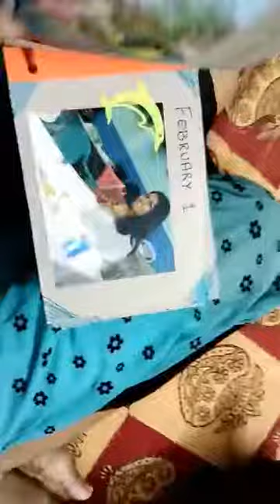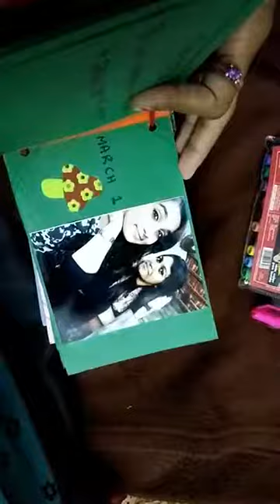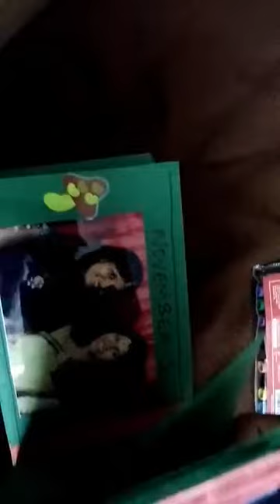365 Days Calendar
Calendar With all 365 days individually written